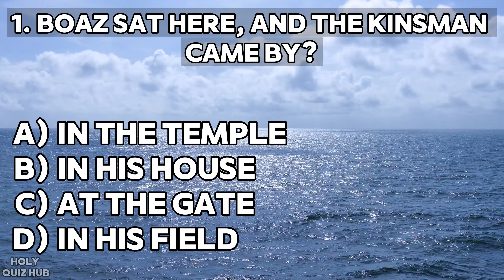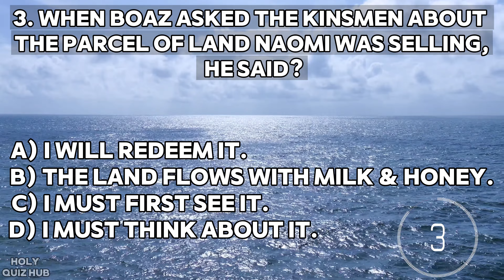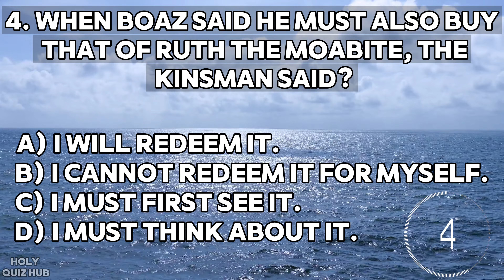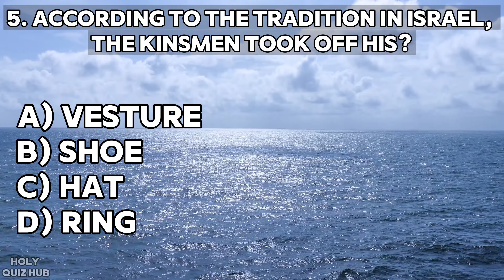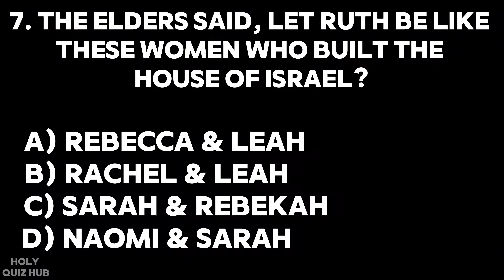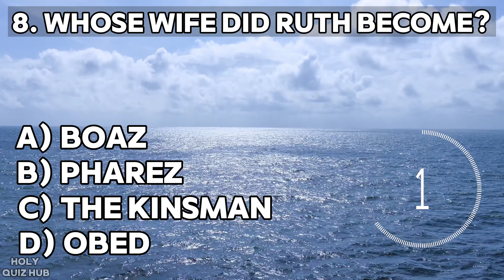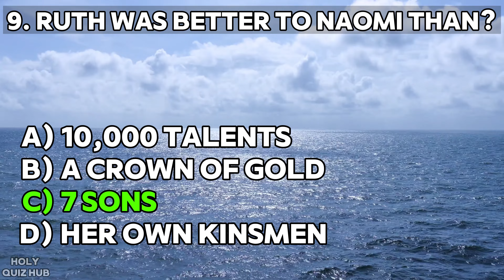Test Your Knowledge From Ruth? Bible Quiz #9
Welcome to the Holy Quiz Hub! In this video, I will ask you 10 questions from the book of Ruth and answer the questions at the end.

Test Your Knowledge From Ruth? Bible Quiz

Question 1. Boaz sat here, and the kinsman came by?
 A) In the temple;
 B) In his house;
 C) At the gate;
 D) In his field.
Answer c: At the gate.

"Ruth 4:1: Then went Boaz up to the gate, and sat him down there: and, behold, the kinsman of whom Boaz spake came by; unto whom he said, Ho, such a one! turn aside, sit down here. And he turned aside, and sat down."

Question 2. How many elders sat with them?
A) 2;
B) 3;
C) 10;
D) 21.

"Ruth 4:2: And he took ten men of the elders of the city, and said, Sit ye down here. And they sat down."

Question 3. When Boaz asked the kinsmen about the parcel of land Naomi was selling, he said?
A) I will redeem it;
B) The land flows with milk & honey;
C) I must first see it;
D) I must think about it;
Answer a: I will redeem it.

 "Ruth 4:4: And I thought to advertise thee, saying, Buy it before the inhabitants, and before the elders of my people. If thou wilt redeem it, redeem it: but if thou wilt not redeem it, then tell me, that I may know: for there is none to redeem it beside thee; and I am after thee. And he said, I will redeem it."

Question 4. When Boaz said he must also buy that of Ruth the Moabite, the kinsman said?
B) I cannot redeem it for myself;
Answer b: I cannot redeem it for myself.

 "Ruth 4:6: And the kinsman said, I cannot redeem it for myself, lest I mar mine own inheritance: redeem thou my right to thyself; for I cannot redeem it."

Question 5. According to the tradition in Israel, the kinsmen took off his?
A) Vesture;
B) Shoe;
C) Hat;
D) Ring.
Answer b: Shoe.

"Ruth 4:7: Now this was the manner in former time in Israel concerning redeeming and concerning changing, for to confirm all things; a man plucked off his shoe, and gave it to his neighbour: and this was a testimony in Israel."

Question 6. What did this represent?
A) Distain;
B) Joy;
C) Reproach;
D) Giving up his right to redeem.
Answer d: Giving up his right to redeem.

Question 7. The elders said, let Ruth be like these women who built the house of Israel?
A) Rebecca & Leah;
B) Rachel & Leah;
C) Sarah & Rebekah;
D) Naomi & Sarah.
Answer b: Rachel & Leah.

"Ruth 4:11: And all the people that were in the gate, and the elders, said, We are witnesses. The Lord make the woman that is come into thine house like Rachel and like Leah, which two did build the house of Israel: and do thou worthily in Ephratah, and be famous in Bethlehem:"

Question 8. Whose wife did Ruth become?
A) Boaz;
B) Pharez;
C) The kinsman;
D) Obed.
Answer a: Boaz.

"Ruth 4:13: So Boaz took Ruth, and she was his wife: and when he went in unto her, the Lord gave her conception, and she bare a son."

Question 9. Ruth was better to Naomi than?
A) 10,000 talents;
B) A crown of gold;
C) 7 sons;
D) Her own kinsmen.
Answer c: 7 sons.

"Ruth 4:15: And he shall be unto thee a restorer of thy life, and a nourisher of thine old age: for thy daughter in law, which loveth thee, which is better to thee than seven sons, hath born him."

Question 10. What was Ruth's son called?
A) Obed;
B) Boaz;
C) Pharez;
D) Roger.
Answer a: Obed.

"Ruth 4:17: And the women her neighbours gave it a name, saying, There is a son born to Naomi; and they called his name Obed: he is the father of Jesse, the father of David."

What are the questions in the Book of Ruth?
What is the key message of Ruth?
What is the trivia about Ruth in the Bible?
What was Ruth famous for?